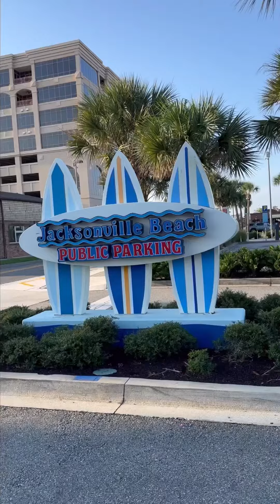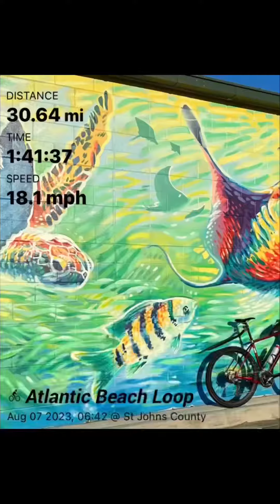Atlantic Beach 8-7-2023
Smooth ride on my clean gravel bike